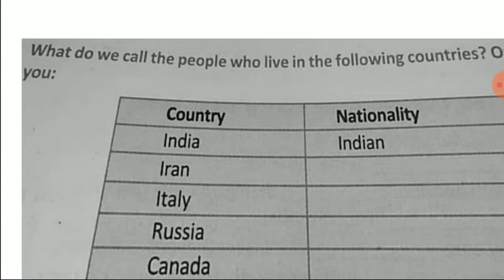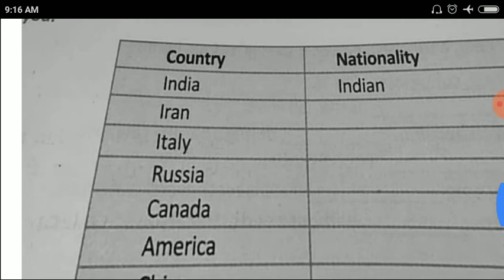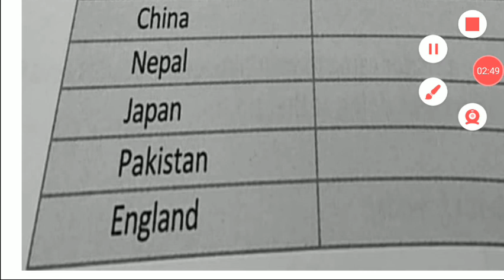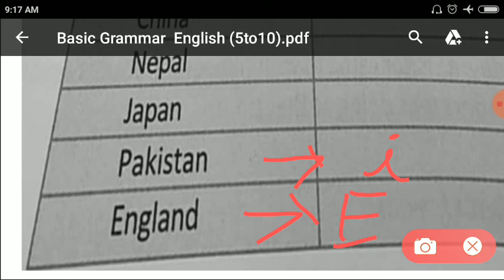Country, its nationality, |Basic English grammar rules|Competitive English |job